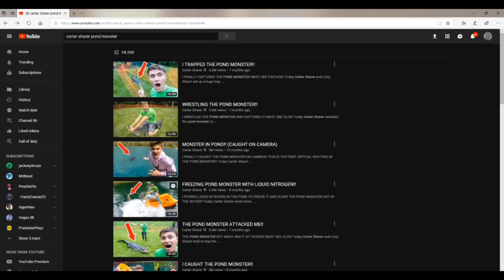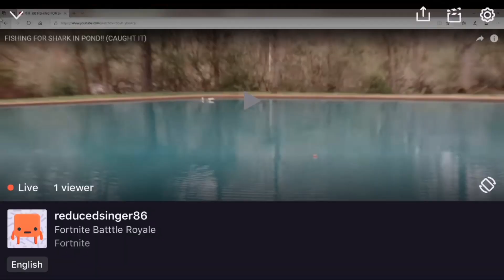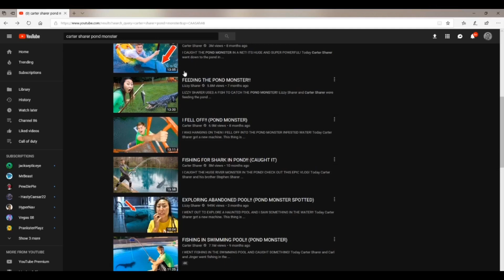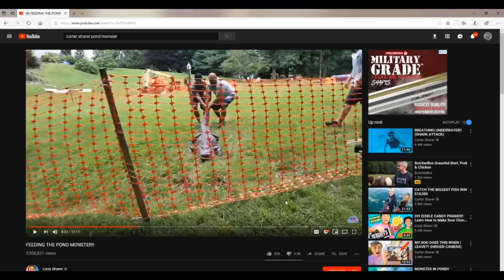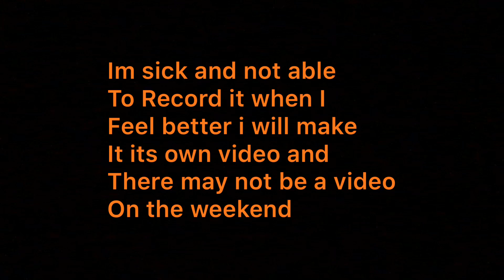The Pond monster!